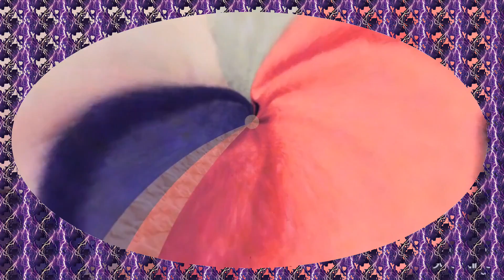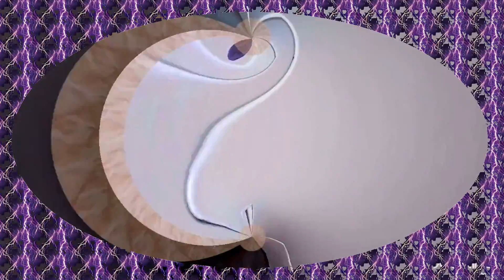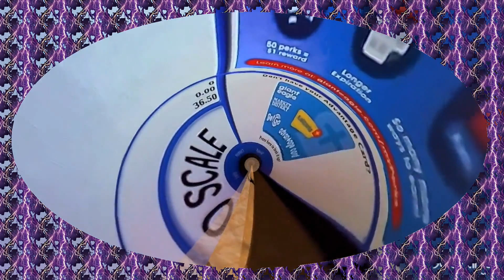Taking out trash l picking up RX l food and health l 360 l Powerdirector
This is the 360-degree edited version of a previously uploaded video where I am taking out the and then we are picking up RX prescriptions. This was originally recorded with my body cam and the 360-degree portion was made with ninja 360. The final editing was done with cyberlink powerdirector 20.